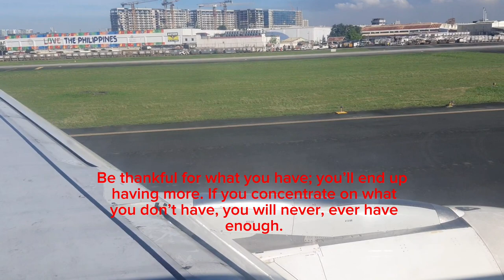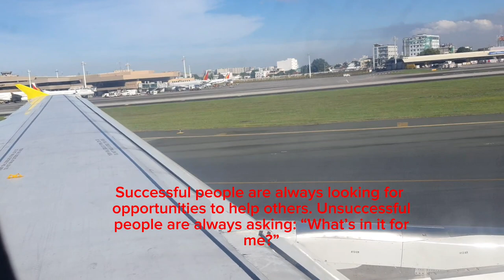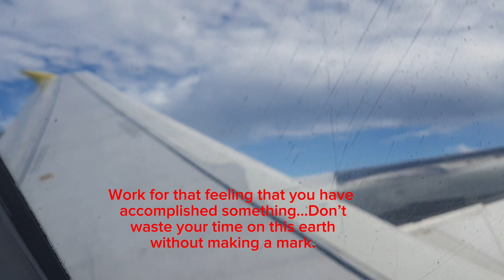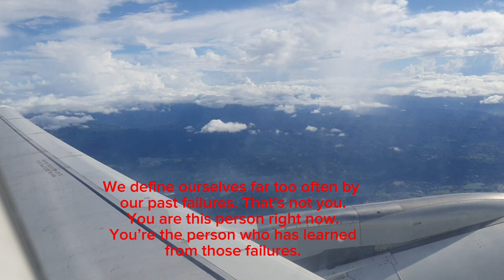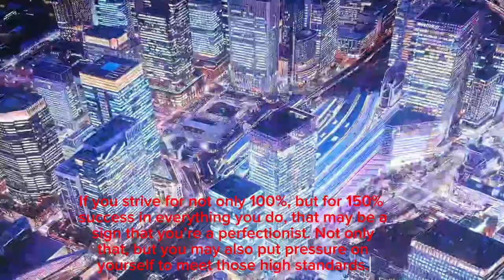Top View BGC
See the view on top so nice.